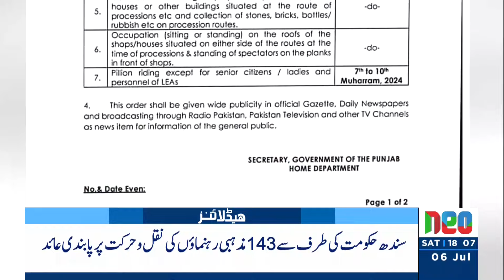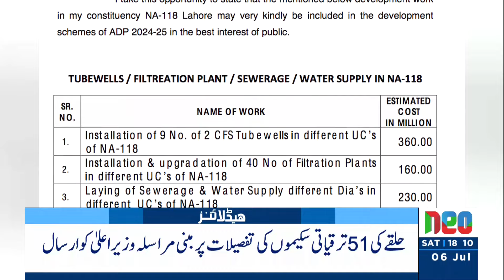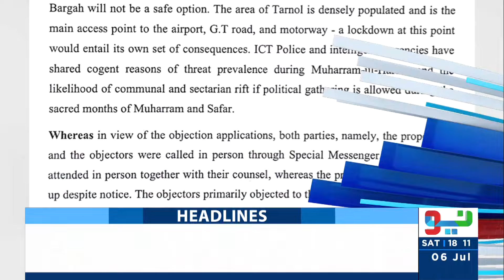Court Strict Action Against PTI | Headlines 6 PM | 6 July 2024 | Neo News | J191P